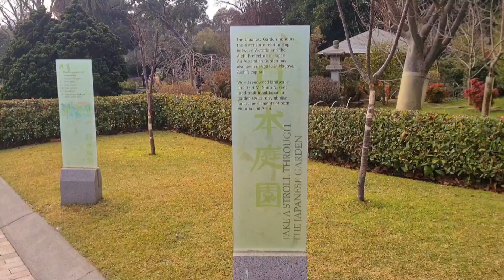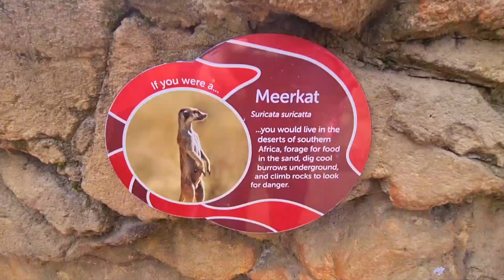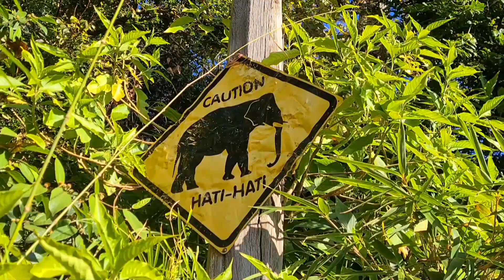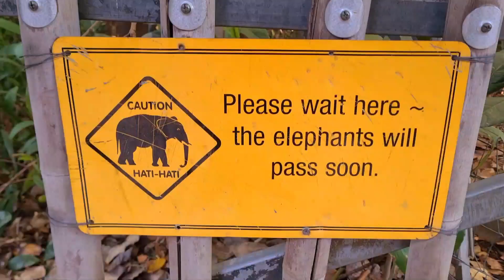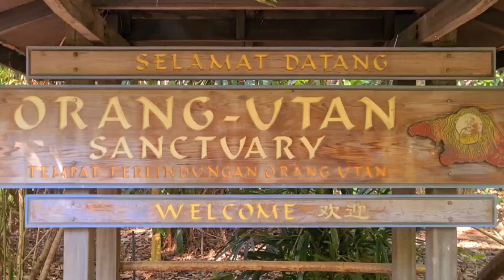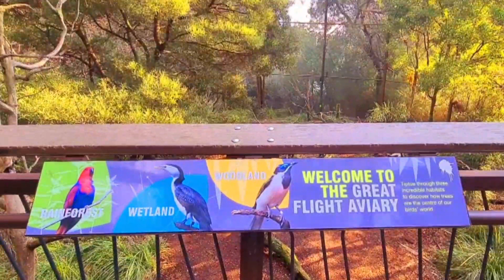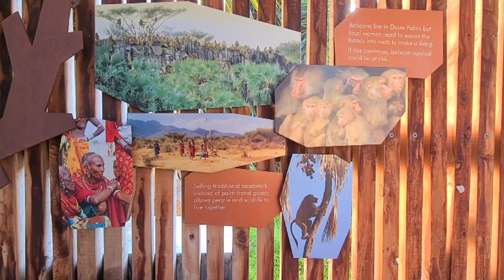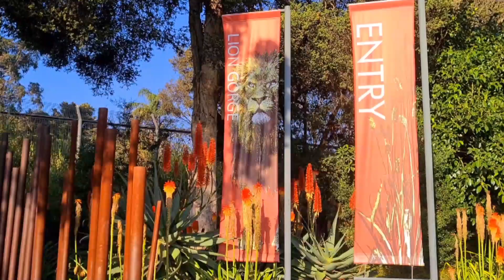A Day Trip To Melbourne Zoo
On this Adventure we will take A Day Trip to Melbourne Zoo A World of wildlife in the heart of Melbourne.